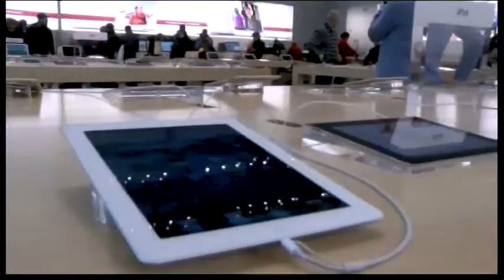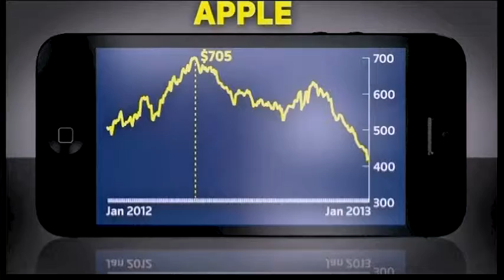3204MR USA-APPLE EARNINGS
3204MR USA-APPLE EARNINGS